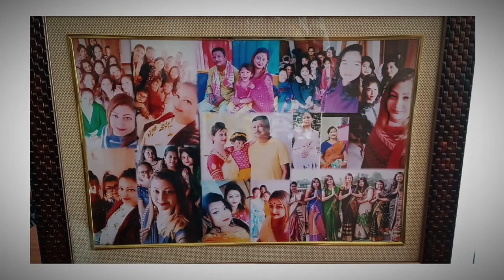💕 8 th Marriage Anniversary celebrate with my students 💕